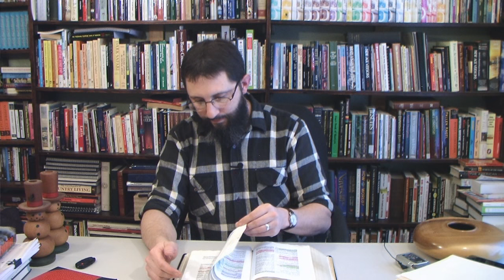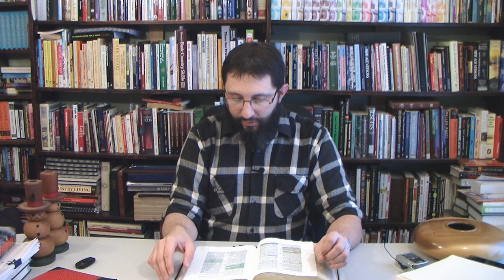What Does Bryan Denlinger Do For A Living? Part 2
Part 2 where I show scriptural support for paid, full time ministry. I also discuss the ministry expenditures, and future plans for King James Video Ministries.